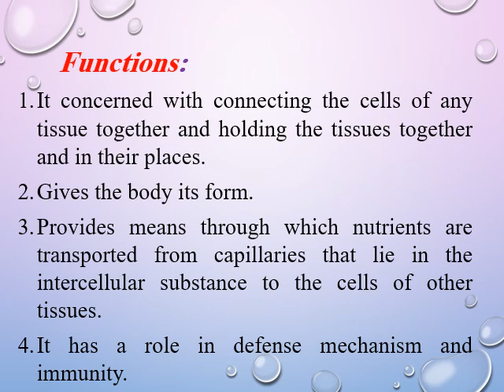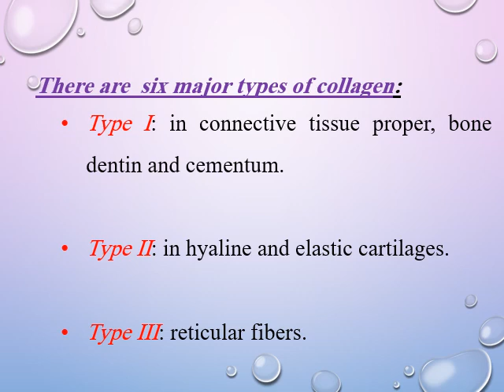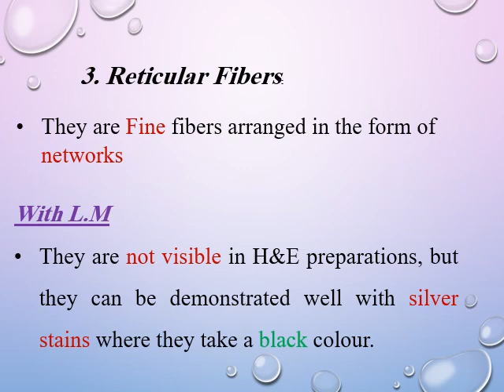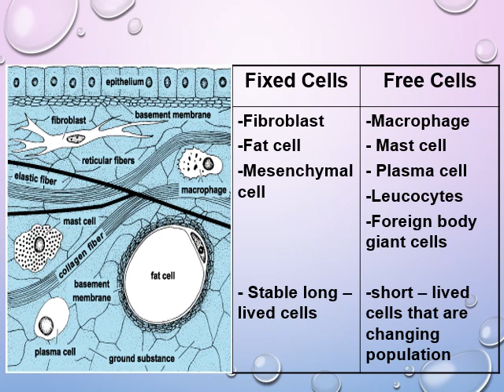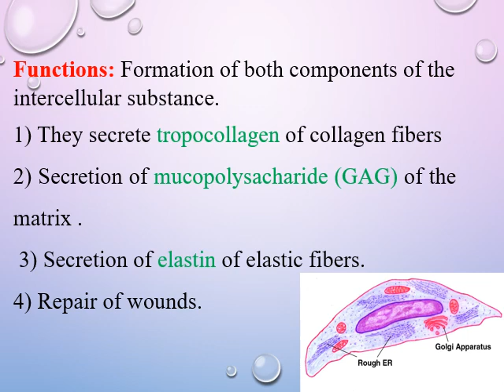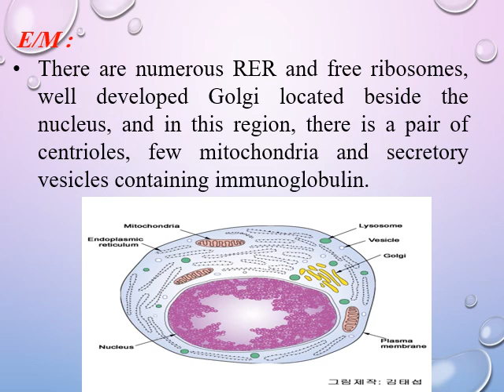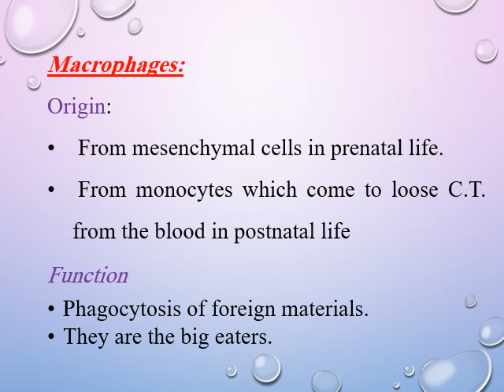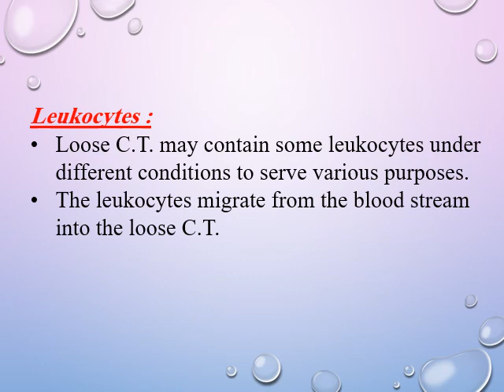Connective Tissue | postgraduate course | Histology | Dr Marwa Hassan Bakr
Master degree of first part
                                              Plastic surgery
                                              Chest
                                              Internal Medicine
                                              Urology
                                              Orthopedic